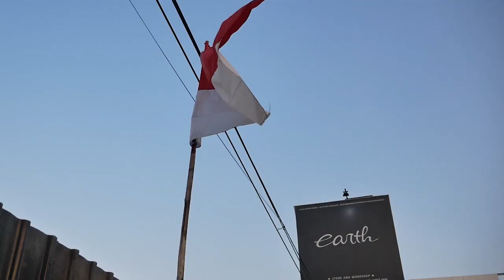BUDGET SEMPURNA UNTUK MODIFIKASI HONDA JAZZ GE8 S JADI JAZZ GE8 RS FACELIFT LOOK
HELLO EARTH!!

WELCOME BACK WITH US, DI VIDEO KALI INI KAMI AKAN MENUNJUKAN ALIAS SHARE CARA UNTUK NGERUBAH JAZZ NON FACELIFT JADI FACELIFT, TERNYATA GA BANYAK GUYS, DAN UDAH BERES CAT NIH YUK TONTON BARENG GUYS